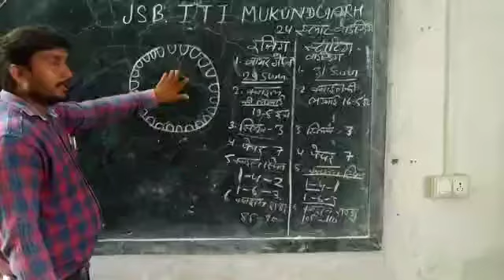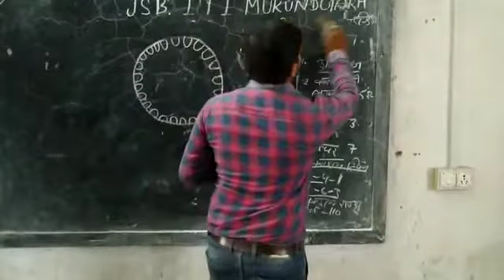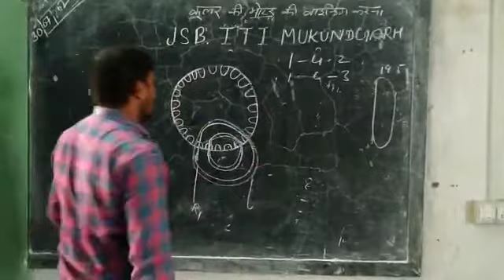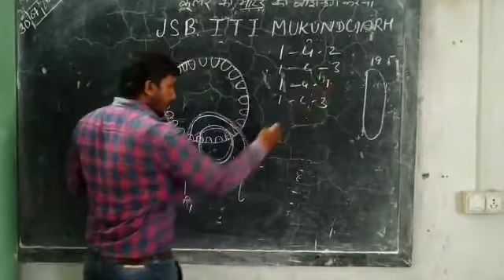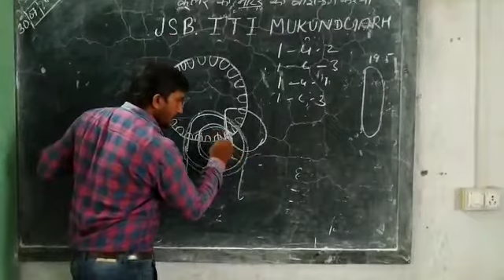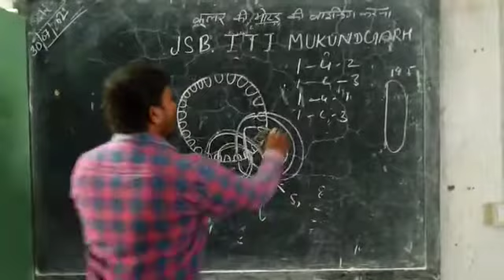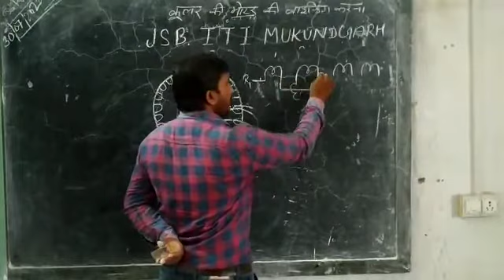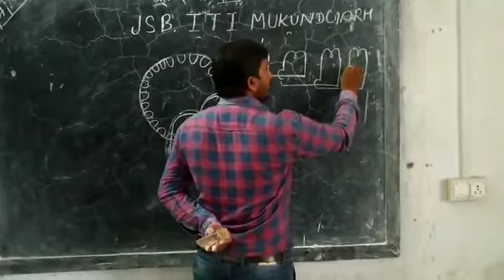Cooler ki motor mein slaughter Mein winding kaise dalte hain kitne number slot mein kaun si winding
➤ Electrician Trade Book by Suresh sir
➤ Electrician Trade All Practical by suresh sir
➤  Electrician Theory for All Exams
➤ Electrician Theory Demo Class by Suresh sir
➤ Technical Helper
➤  Electrician Short Qu. NCVT NIMI PDF
➤  Electrician Theory and practical Student support 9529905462